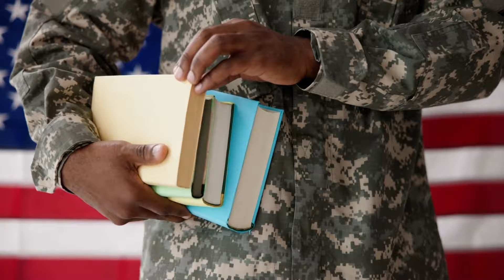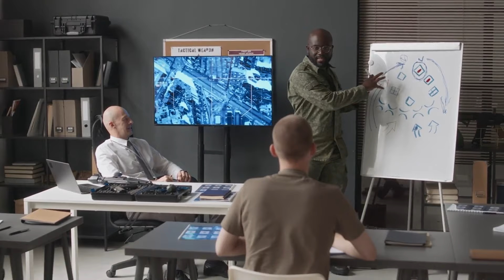Top 10 Military Training Programs in the World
Welcome to Insightopia! 🌐 In this video, we dive deep into the rigorous and elite world of military training programs. From the toughest physical challenges to the most intense mental conditioning, these programs are designed to push soldiers to their limits and beyond.